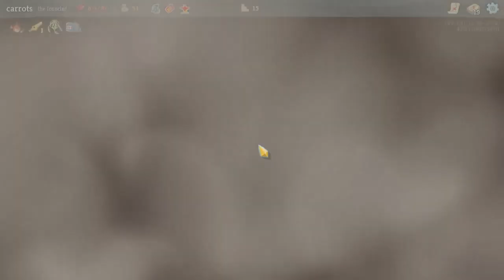The Final Attempt| Slay the spire part 7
our last try

If you made it this far :3